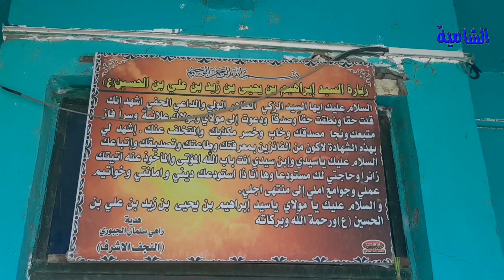كرامات السيد ابراهيم بن يحيى بن زيد في منطقة الحفيرات في النجف#المغامر_فاضل_الشامي